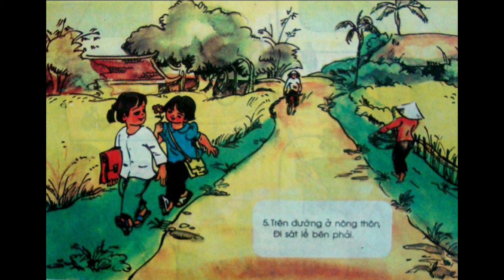Đi bộ trên vỉa hè | tranh nhau phia tay phai |Sách đạo đức lớp 1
ĐI BỘ TRÊN VỈA HÈ. TRÁNH NHAU PHÍA TAY PHẢI...

Hùng, Nam, Thắng, khoác tay nhau đi dưới lòng đường.
 Bỗng, két...
 tiếng ôtô phanh gấp phía sau.
 cả ba cùng tật mình hoảng hốt.
 ba bạn vội nhảy lên vỉa hè.
 xấu hổ, Xin lỗi chú lái xe.

em nhớ lời cô dạy, đi bộ trên vỉa hè. tránh nhau phía tay phải. quan sát kỹ khi qua đường.
trên đường ở nông thôn, đi sát lề bên phải.

(Theo sách Đạo đức lớp 1 những năm 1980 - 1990)